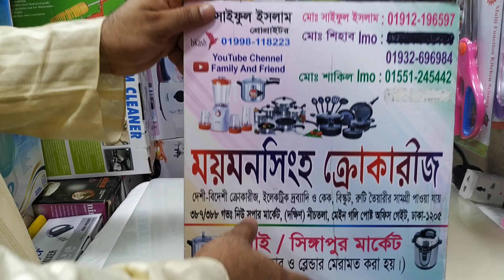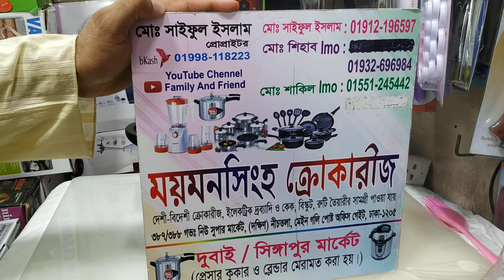শীতের জন্য ইডলি মেকার/ভাপা পিঠা মেকারের দাম/Idli Maker Price.